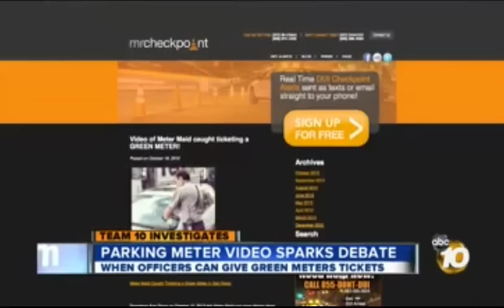Parking Officer ticketing a GREEN meter caught on ABC in San Diego.. CORRUPT!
I fed a random red meter to add time and avoid someone getting a ticket. Apparently the meter maid saw the red meter before I filled it and decided to pull over and write a ticket to a car who was technically parked at a green meter. The car is being blocked in my a double parked Fed Ex car which he apparently didn't see.

Lastly, remember to Always Film The Police, and when you do, submit your videos so we can break it down and share what really happened because we know the COPS won't!